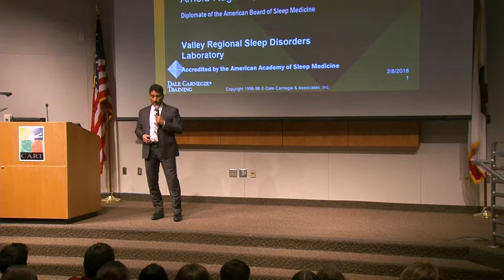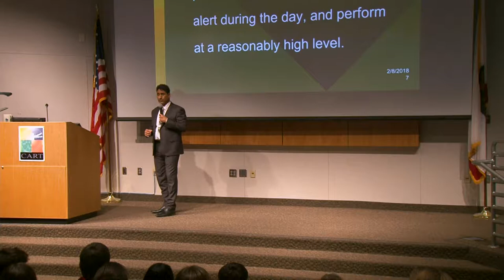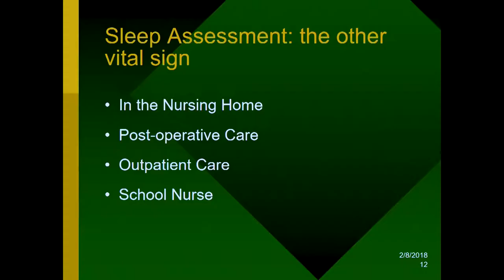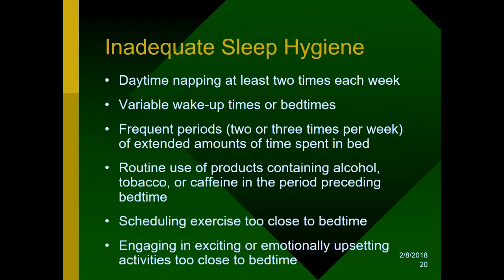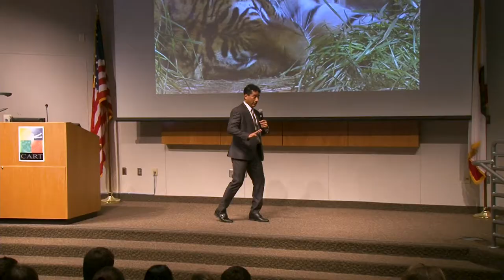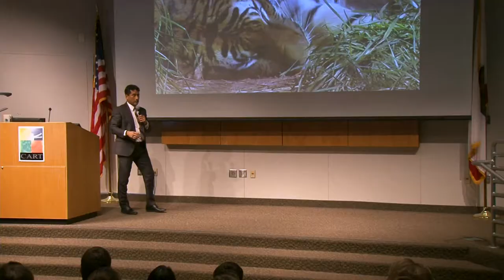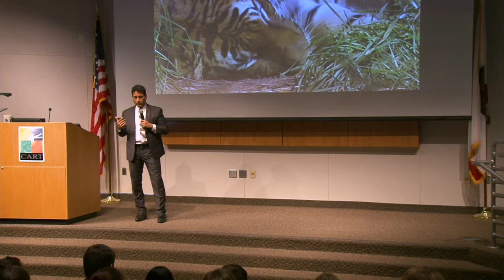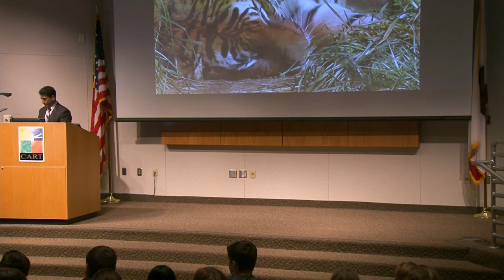2018 CART Speaker Series - Psychology Dr. Arnold Rugama